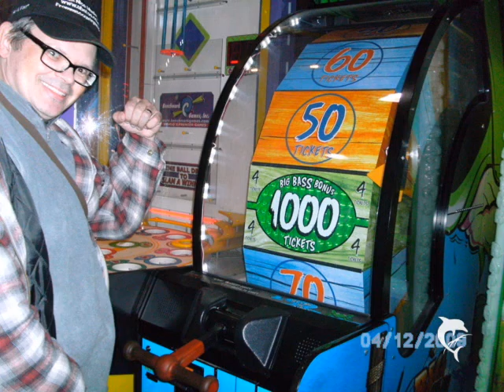nice asian marks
Very good pro sounding song